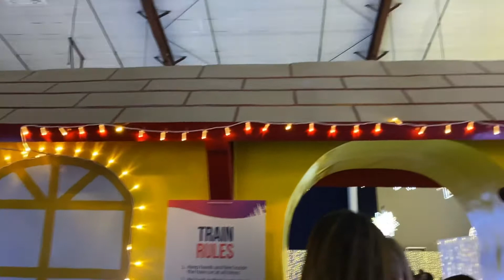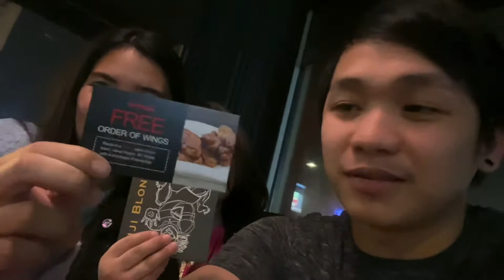Glow Abbotsford 2019